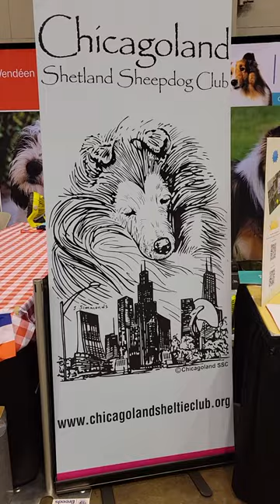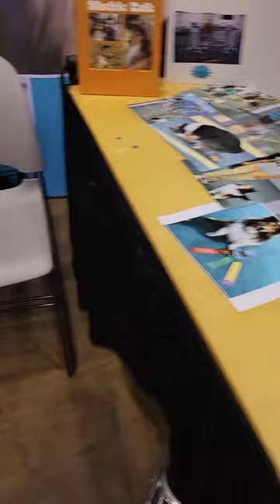Chicagoland Shetland Sheepdog Club at Meet the Breeds 20230826 103450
Meet the Breeds at the Great American Dog Show. Chicagoland Shetland Sheepdog club volunteered to do a booth and have Sheltie ambassadors there on August 26 and 27, 2023.